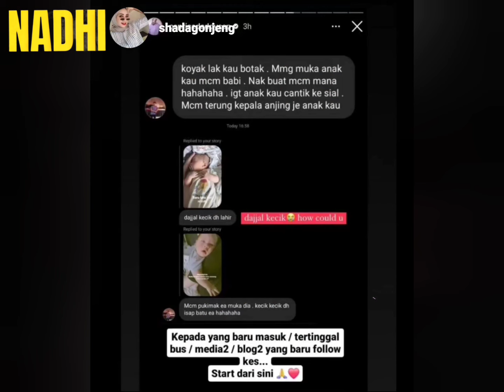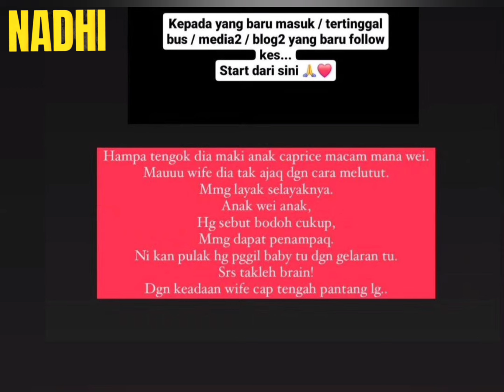JAWAPAN BALAS CAPRICE SELEPAS ISTERI DIKECAM SURUH LELAKI MELUTUT MOHON MAAF